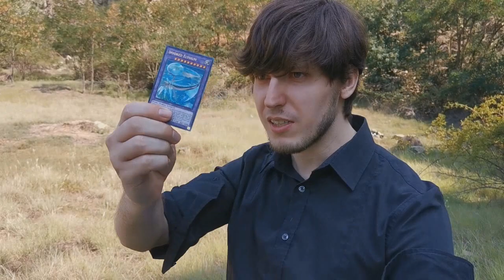Yugioh HNGRY VII [Heritage] - 7. rész TRAILER!